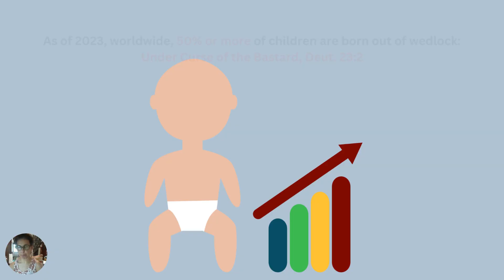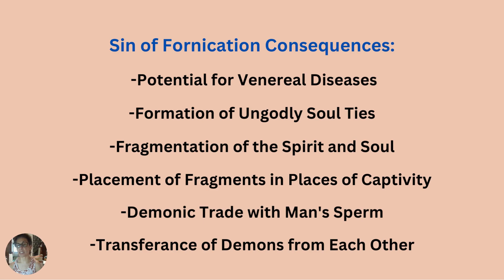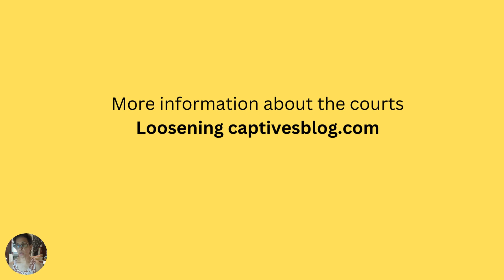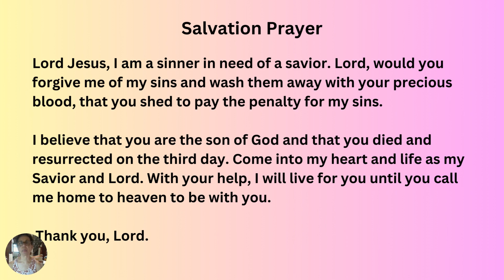How to Break Fornication’s Evil Effects from your Life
In this video, we delve into the serious consequences of engaging in sexual activities outside the bounds of marriage, specifically fornication and adultery, as explained in the Bible. We highlight how these actions cause all types of problems in a person's physical and spiritual life.

If you are a born-again Christian who has repented from the sin of fornication but still experiences demonic oppression or unresolved soul ties, this video provides steps to achieving deliverance from the courts of heaven.  Having the legal backing of heaven and the angels to enforce the court's verdict makes a significant difference in your life. Join us as we explore how to break fornication's evil effects and experience freedom in Christ.

On this website, you also have the option to schedule an advocacy session with me, during which we can address any accusations, false verdict, lingering human spirits, curses, demonic oppression, sickness, or other issues that may be impacting you and your family by seeking resolution in the courts of heaven.